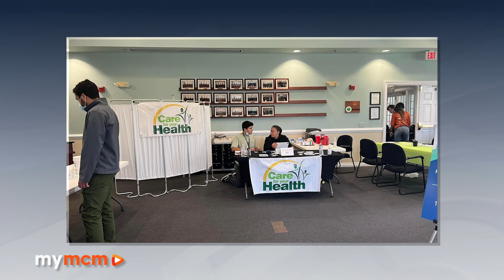Poolesville's WUMCO Help Assists Those in Need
Western Upper Montgomery County residents live on the outskirts with limited public transportation and few medical facilities.

While Montgomery County has one primary care physician for every 734 residents, the area including the agriculture reserve only has one primary care physician for every 7,000 residents.

WUMCO Help in Poolesville aims to increase access to health care in the area. The safety net organization is holding a health fair on Oct. 15 and a dental clinic Oct. 31. The dental clinic will feature the non-profits new mobile dental van.